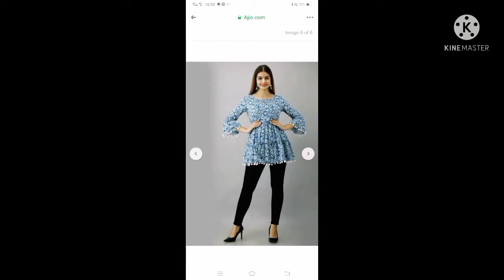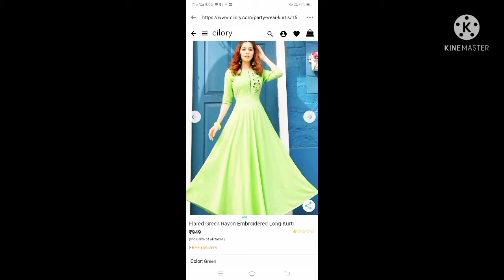How To Make Old Sarees To New Designed Dress